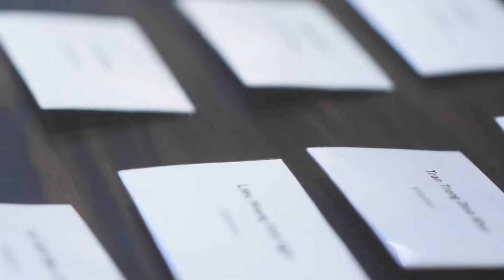Audley Guide Awards, Singapore 2018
Welcome to the Audley Guide Awards. Every year, we hold a special ceremony to celebrate our hand-picked local guides from across Asia, and to acknowledge guides who have performed their role with particular aplomb.

Previous ceremonies have been held in Cambodia and Malaysia and this year it was Singapore’s turn to host. Our winning guides, who flew in from Southeast Asia, the Indian subcontinent and China, enjoyed a weekend of activities and experiences in Singapore. As you can see in this video, they toured the city’s Gardens by the Bay (with their Avatar-esque Supertrees), the temples of Chinatown, and the architecturally ground-breaking Marina Bay Sands hotel.

In the video, we hear from Brian, one of our partners in the Philippines, and an experienced guide himself. He explains why he chose to go into guiding and why he finds it so rewarding. We also hear from Nikki, another Philippines guide: it’s her first time in Singapore, and she tells us what she appreciates about working with us.

As well as the award ceremony, which was held at the Fullerton hotel (and which you can see snippets of in this video), our guides took part in a workshop to share their expert-guiding tips and advice. They were also entertained by a bian lian dancer demonstrating the Chinese art of ‘face-changing’ using bright masks.

The winning guides are given prize money and a special silver lapel badge — look out for these badges the next time you’re met by one of our guides.